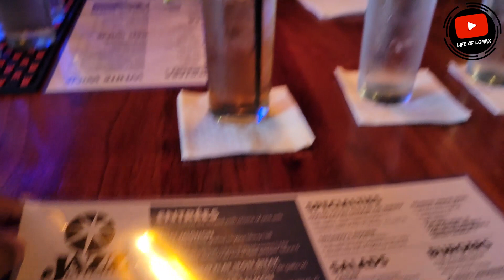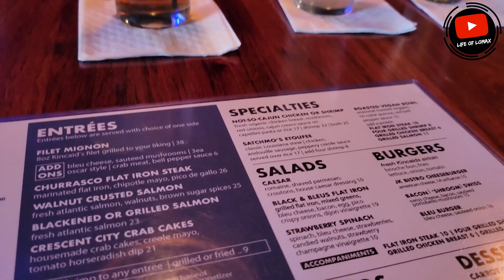Jazz Kitchen Lamar Campbell